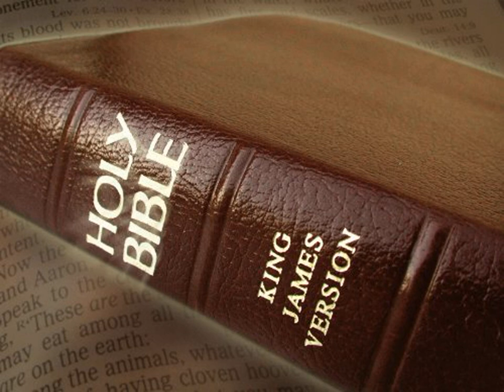King James Version Bible Audiobook Book of Psalm Chapter 145